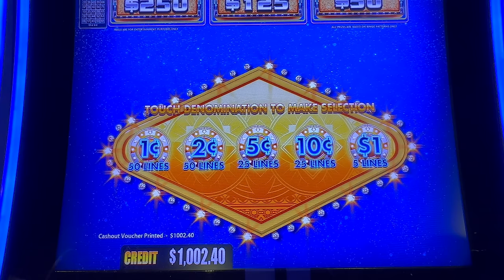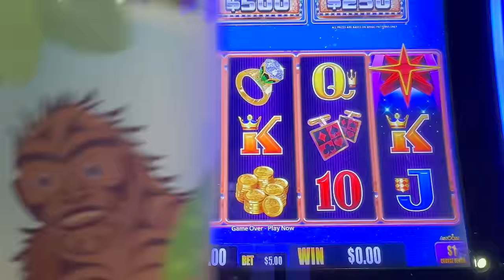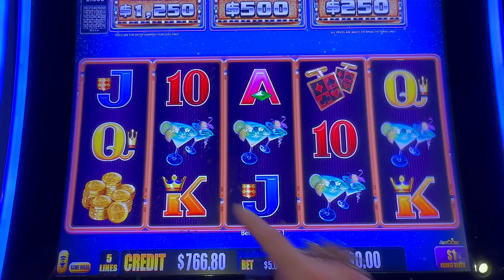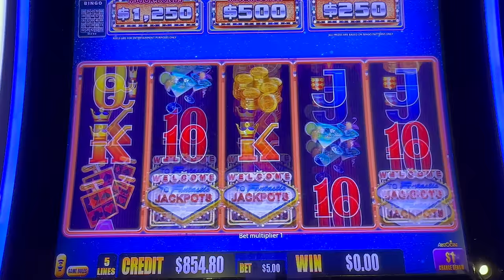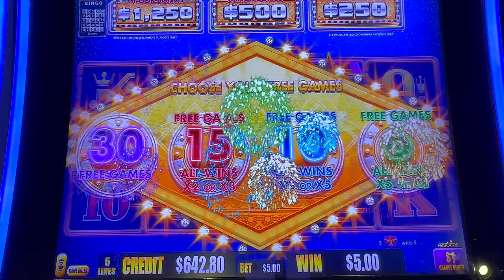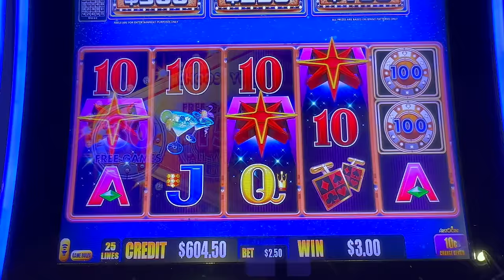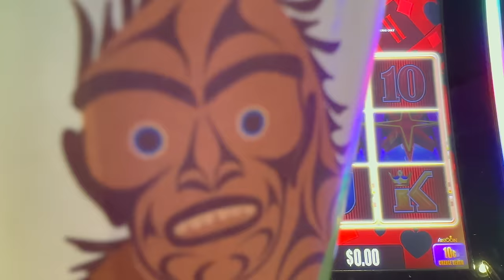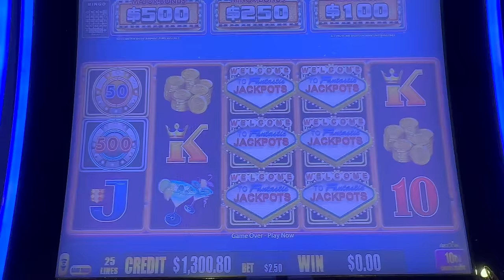🚨PART 3 OF 3...FANTASTIC FOR 2 HOURS!!!!!! Welcome to Fantastic Jackpots Big Hits 🎉💥🤗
2. LIKE 👍🏻 each video
3. COMMENT 🗣️ on each video
4. SHARE ⏩ the video on your Social Media platforms (FaceBook etc)
5. WATCH 👀 the video all the way through (without skipping)

USA

Featured in this video:
Welcome to Fantastic Jackpots Big Hits

Peppermill Resort
Tamarack Junction
Resorts World

...and Bigfoot 🤗